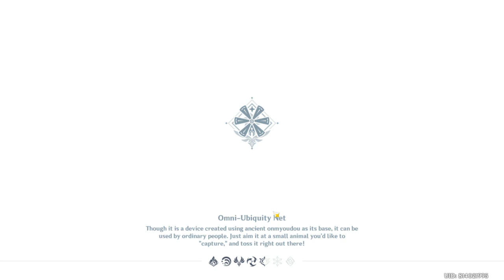evermotion mechanical painting event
Another Genshin event takes the Cake:)